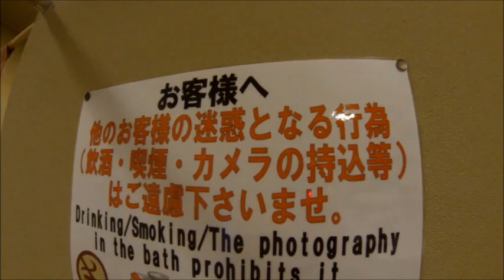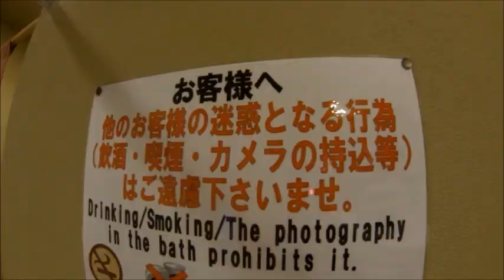Niseko Hokkaido Snowboard Trip 2014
Niseko Moiwa Snowboard Movie ニセコのスノーボード　新雪滑りました　２０１４年